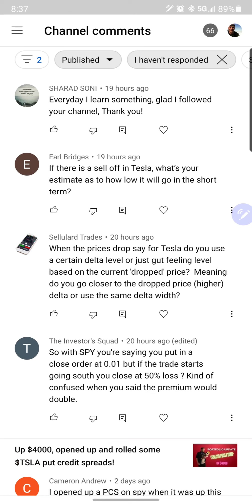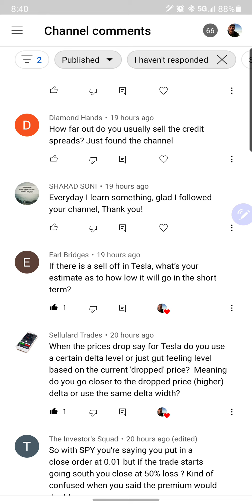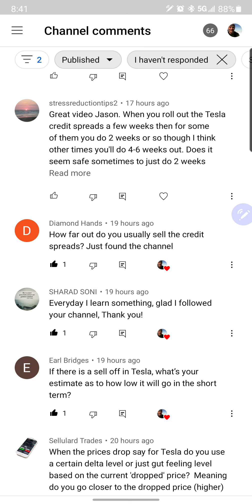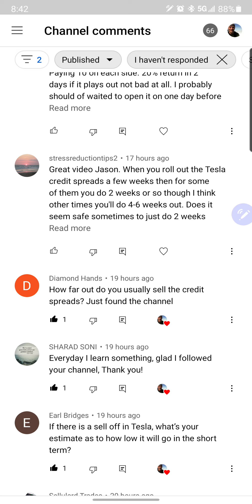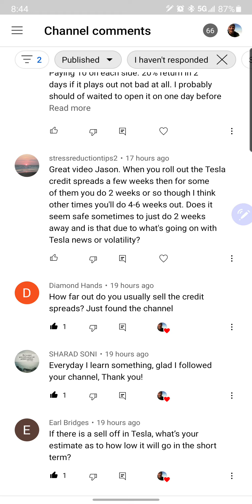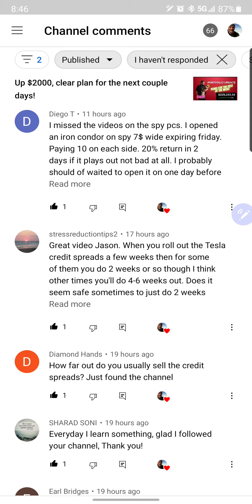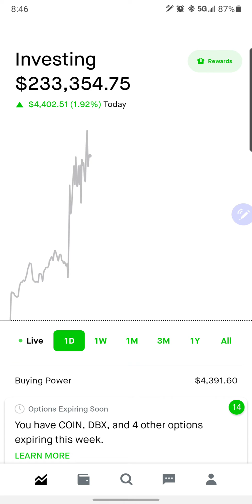Up $4000, $SPY put credit spread opened and closed alreadt!